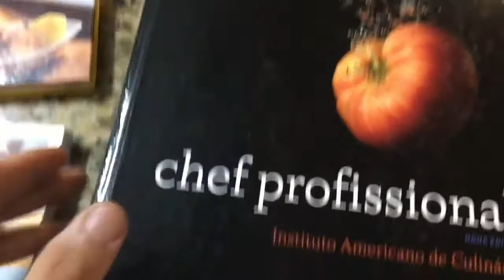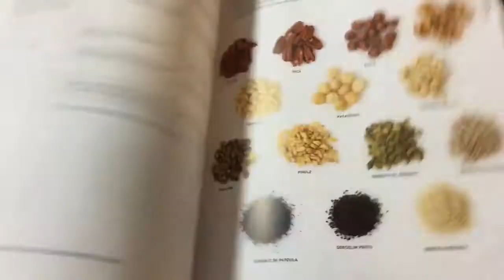#1.3 - Intro to Professional Cooking - BOOKS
Junte-se a THE FOOLS ONLINE COMMUNITY, uma rede social de estudantes de inglês de todo o mundo!

Aqui você USA O INGLÊS FAZENDO ALGO QUE VOCÊ GOSTA!

 ➡️ Os conteúdos do canal são para você se expor ao inglês, enquanto assiste algo interessante. Não tem problema se não entender tudo! A ideia é ficar IMERSO NO IDIOMA e focar no conteúdo sendo dado, para o idioma ser usado como ferramenta de comunicação. Assim o aprendizado fica mais divertido e leve.